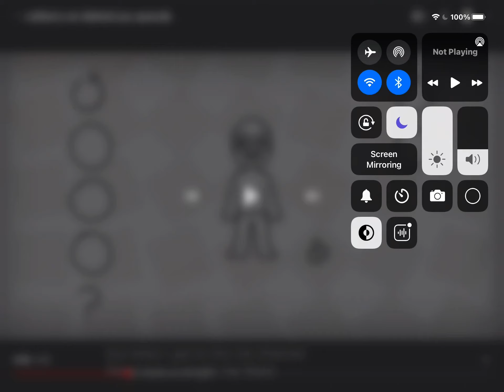...This is TO MUCH.